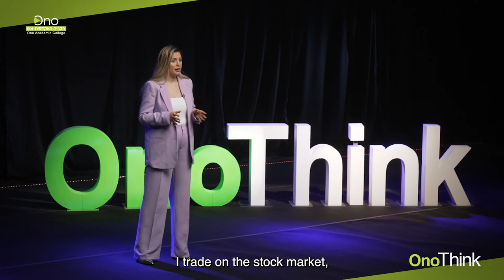How To Not Lose Your Money | Natali Furman | OnoThink